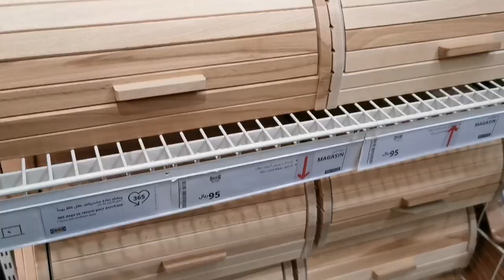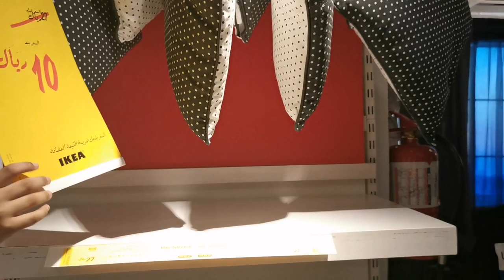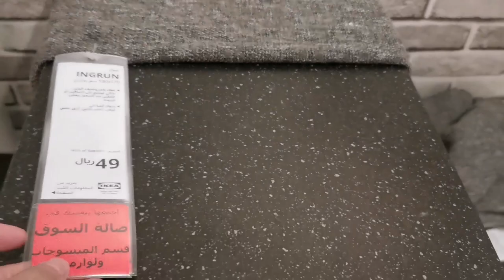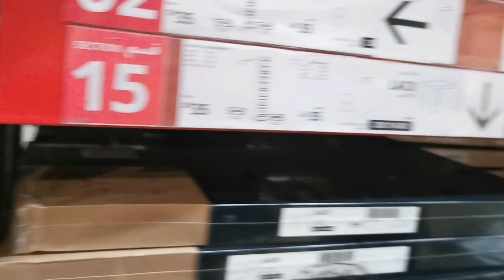Husband Ki Khuch Yadain||Buying A New Stuff For Living Room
hi my youtube family welcome back to another vlog today I am sharing a a vlog makkah to jeddah a short visit to ikea I hope you will like it make sure to Subscribe my channel